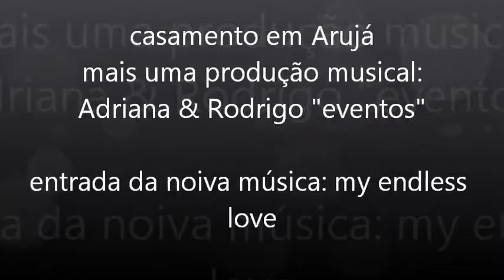entrada da noiva casamento em arujá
casamento realizado chácara em Arujá-SP, um evento com a produção musical de : Adriana&Rodrigo"EVENTOS".
ficha técnica: Adriana-piano, Rodrigo-saxofone, Leonardo-contra-baixo